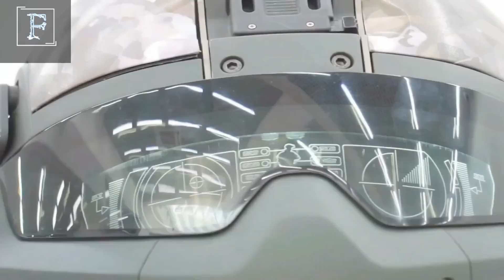Russian Exoskeleton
Russia Just Unveiled 'Star Wars' Combat Suit